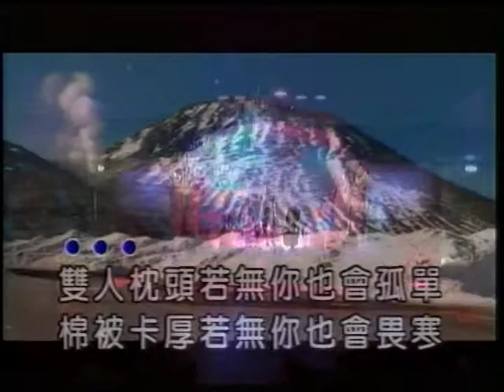建良~雙人枕頭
貝斯特之友建良~雙人枕頭